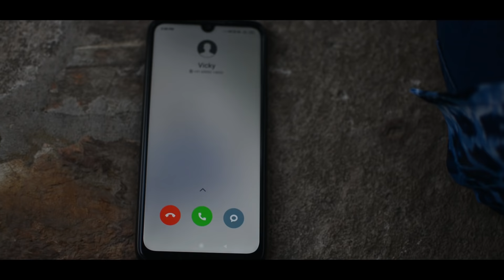Jingieid Shukor (New Khasi Song)